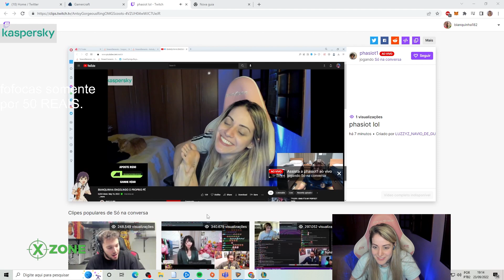Isso é S3XY, tá?